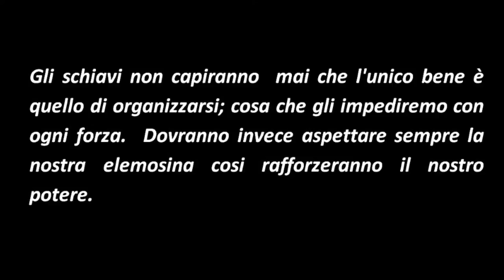LE ONG E LE ASSOCIAZIONI SONO L'ALIBI DELL'ASSENZA DELLO STATO NEL DOMINIO NEOLIBERISTA